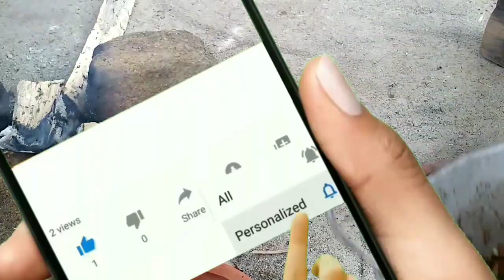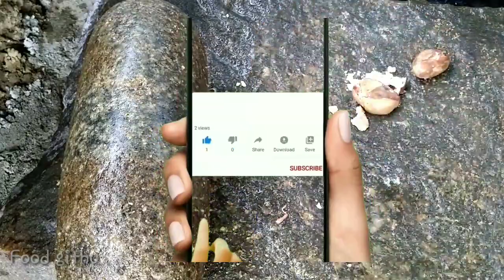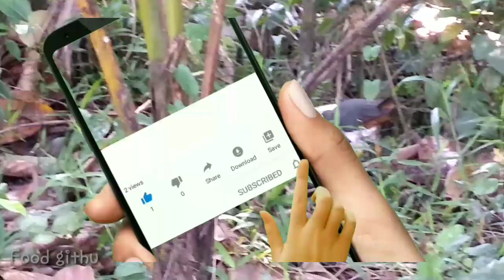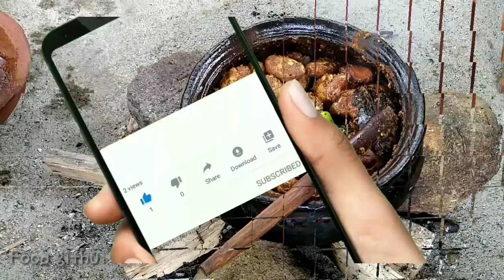special jack seeds curry වෙනස් ම එකක් ..කලු පොල් මාලුව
Jack seeds curry
කොස් ඇට කලු පොල් මාලුව

To day i show you the jack sheeds curry .
Try it in your home and let me know how it tastes in the comment section below .

If we make any mistake in videos please inform us to correct it and help to keep forward this